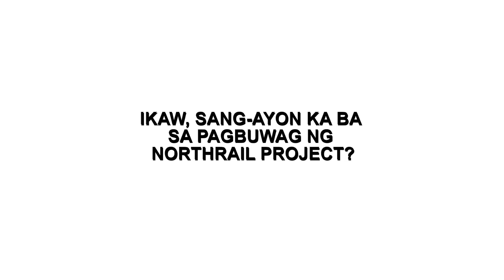DWIZRESEARCHREPORT | Corrupt na NorthRail Project, binuwag na ni PBBM.